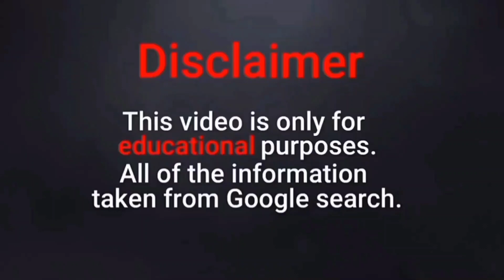Mafalda Fonseca: The Dazzling Plus Size Model, Instagram Sensation, Fashion Blogger Extraordinaire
Mafalda Fonseca: The Dazzling Plus Size Model, Instagram Sensation, and Fashion Blogger Extraordinaire

Prepare to be wowed by the extraordinary life of Mafalda Fonseca, the gorgeous plus size model, Instagram star, and popular fashion blogger! With her stunning looks and magnetic personality, Mafalda has captivated fans around the world at a remarkably young age. Join us on this biography-style adventure as we uncover her journey in the world of social media, where she shares beautiful selfies and lifestyle photos that showcase her impeccable fashion sense.

From her early days on Instagram to her current status with 70.2k followers, Mafalda's star continues to rise. Sit back and enjoy this entertaining glimpse into the fabulous life of a true fashion icon.
Follow her on Instagram: @myfavouritemilkshake